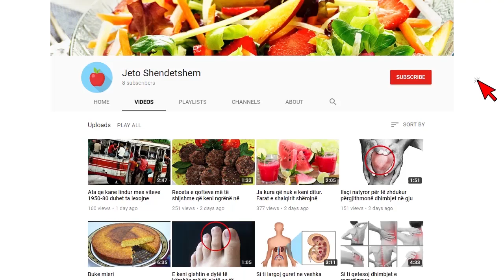Lëvizja e lirë, Shqipëria heq vizat me një tjetër shtet te madh dhe te pasur